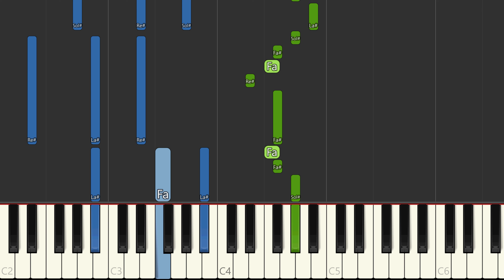VALD - PAPOOSE | PIANO TUTORIEL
💿 Album V (2022)